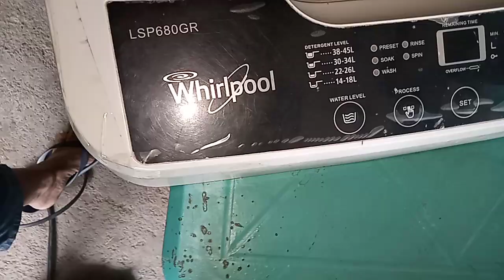Whirlpool Automatic Washing machine,, replace PCB BOARD and GEAR,, More TIPS..